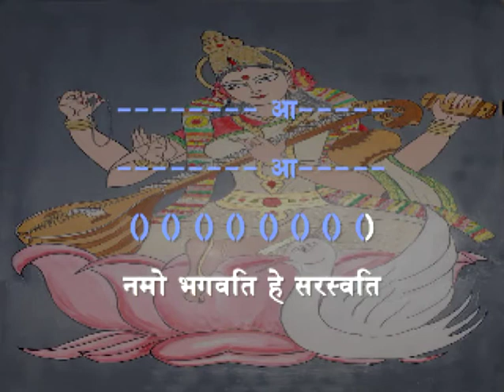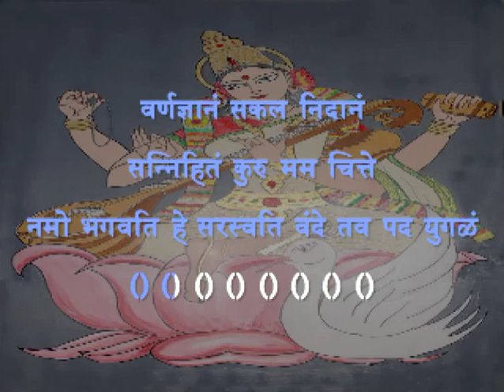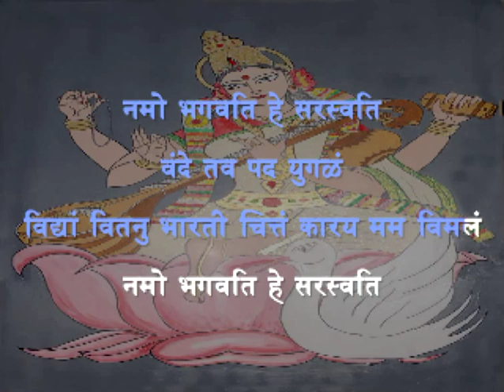namO_BagavatI_hE_sarasvatI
This beautiful song on Goddess of learning Sarasvati sung by Smt Yamini Ramana.   Music, orchestration, recording and Karaoke video track creation was by Yamini's elder brother Srinivasa Bharadwaj Kishore.   Background image of Goddess Sarasvati was painted by Yamini's son Karthik Srivatsa Uppaladhadiam and Surekha Kishore